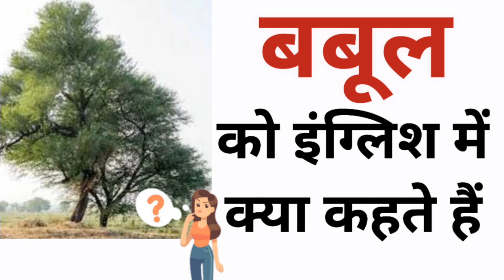बबूल को इंग्लिश में क्या कहते हैं | Babool ko english mein kya kahate hain | Babool in english